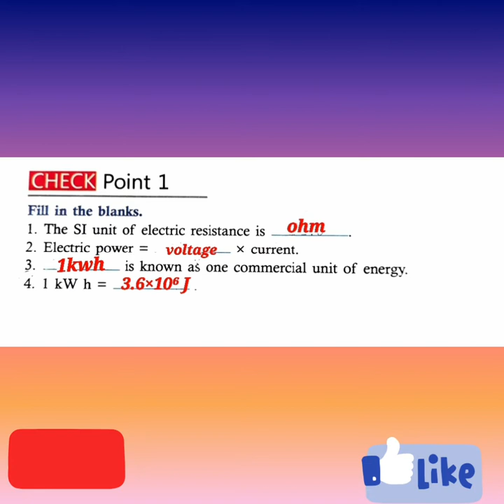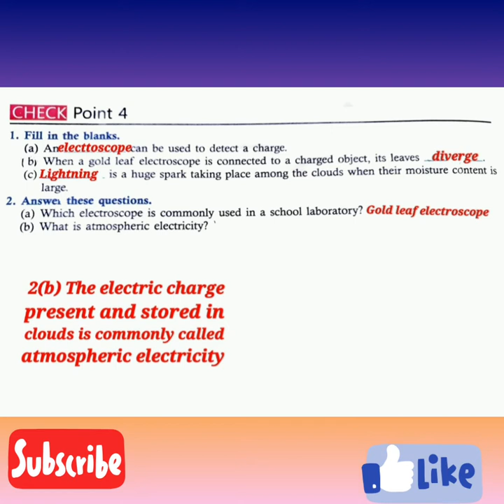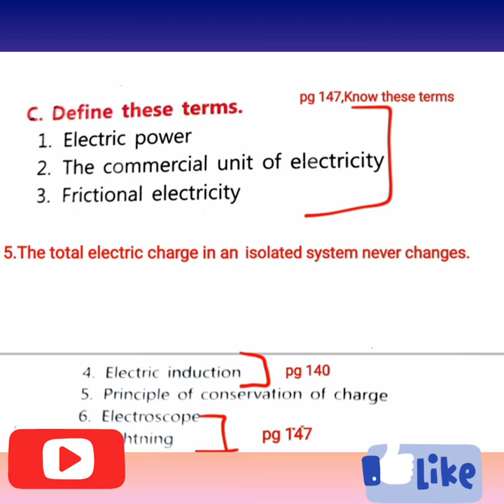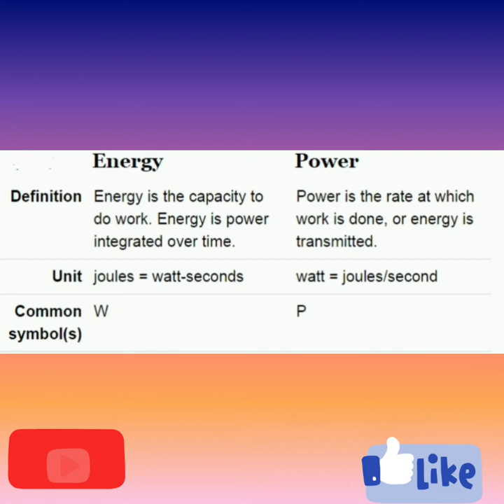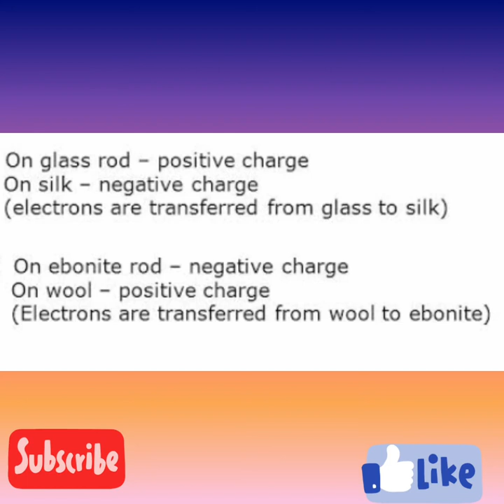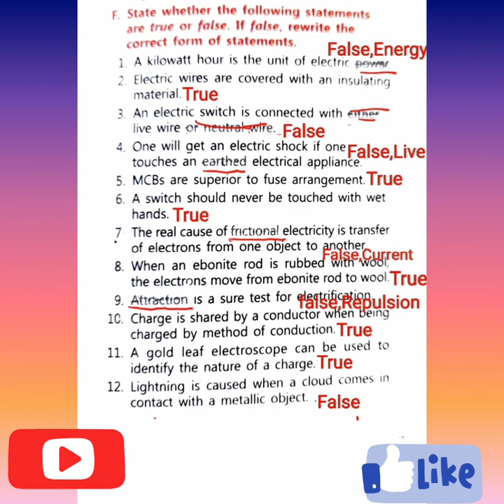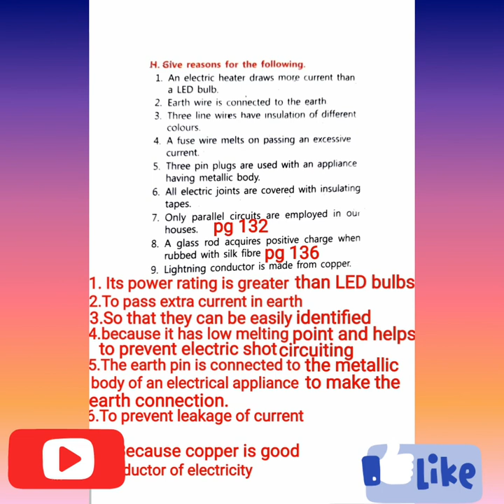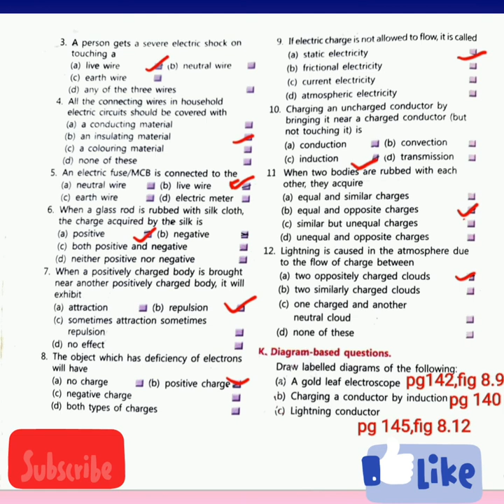Srijan ICSE ,Physics, Class-8 Chapter 8, Electricity(Answers)